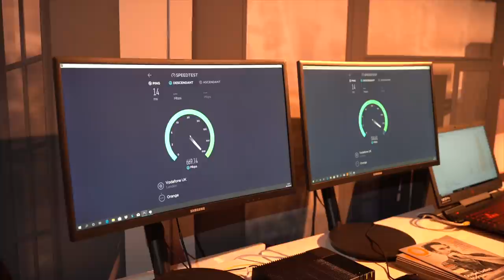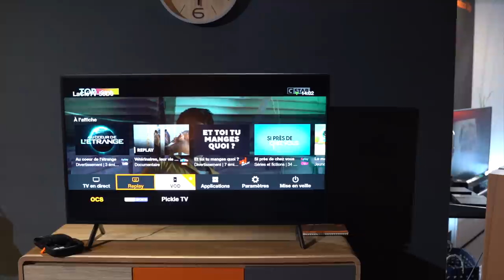Présentation Livebox 5 Orange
Présentation de la Livebox 5 en direct des locaux d'Orange. Cette nouvelle Livebox 5 mise sur la vitesse, la simplicité, tout en maitrisant son empreinte environnementale.